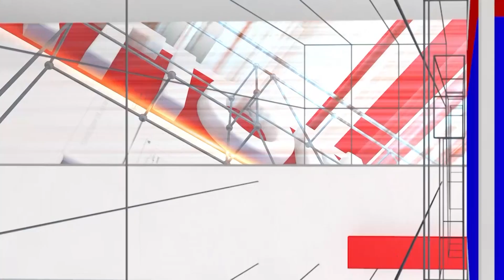Lawyer Renuka : ಕೇಸ್ ನಡೆಸೋಕೆ ಅಂತ ಜಿಪಿಎ ಕೊಡೋರು ವಹಿಸಬೇಕಾದ ಎಚ್ಚರಿಕೆಗಳೇನು? | Law Point | National TV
/ nationaltvn.  .